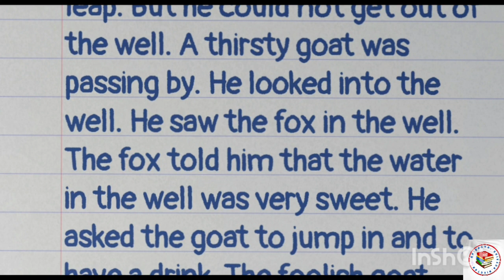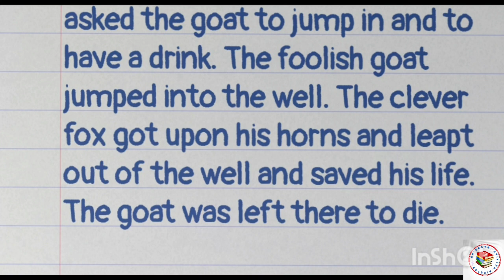The Fox and the Goat English Story Writing. Story Writing Format. English Story.